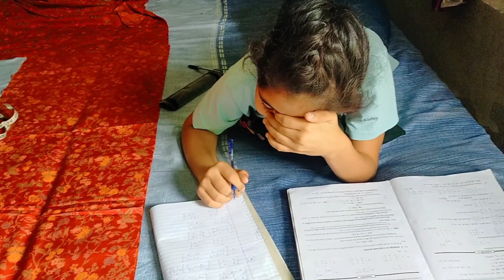ना चाहते हुए भी ये काम करना पड़ा 😔😔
hiiiii guys 😊

I hope you are enjoying my vlog ❤️

thank u 😊